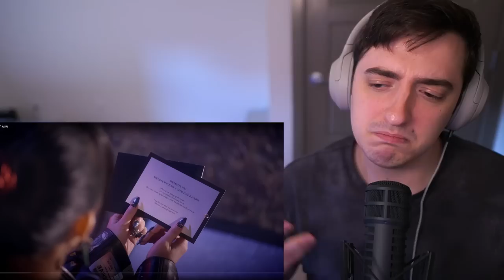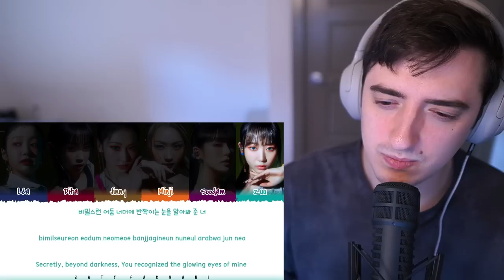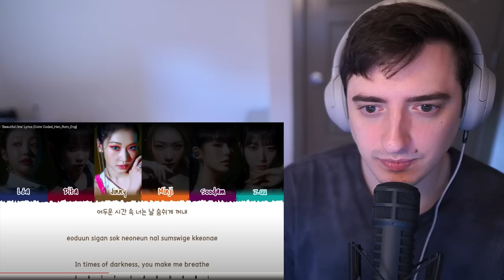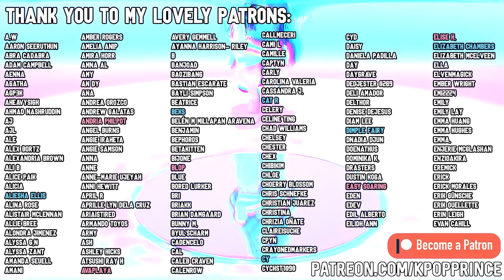SECRET NUMBER - "독사 (DOXA)" MV + "Beautiful One" | REACTION